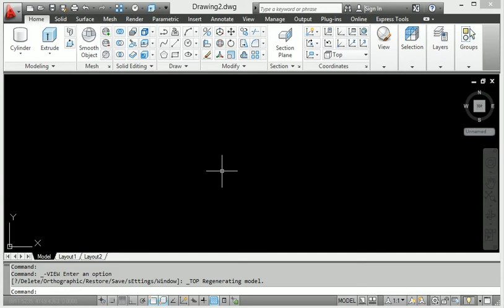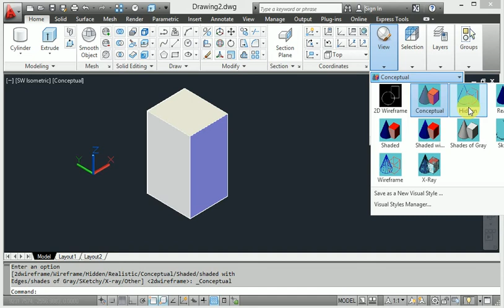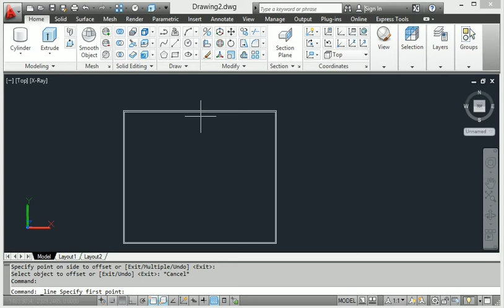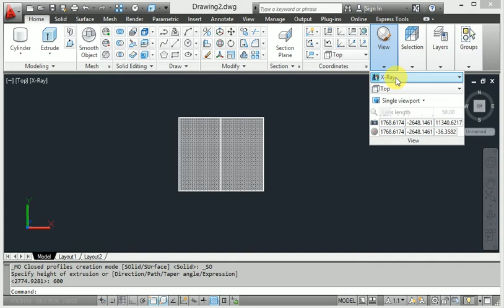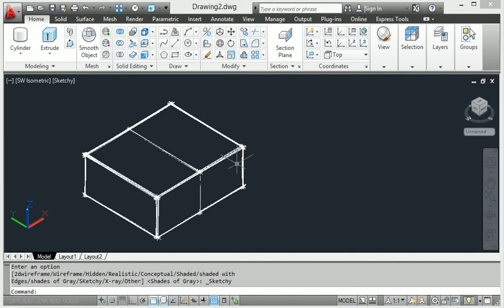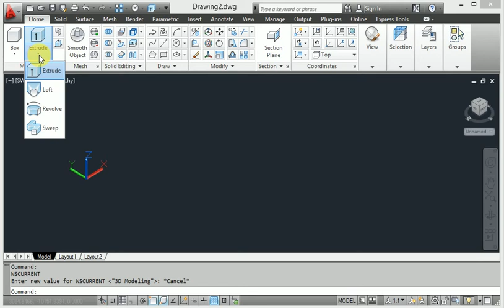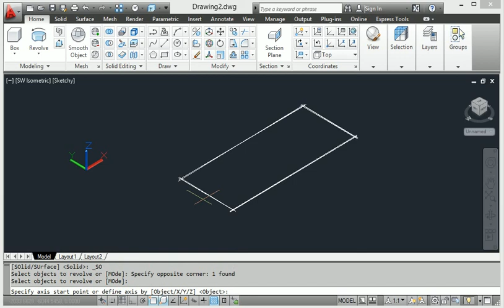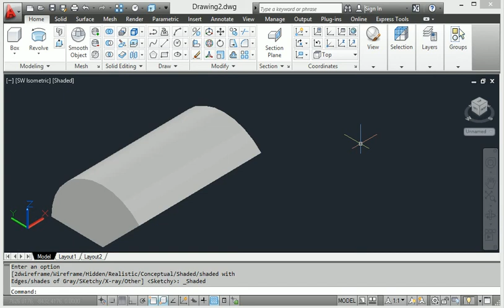Visual style in AutoCAD 3d drawing#Visual style show the AutoCAD 3d model and different views#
This is make for learning purpose Visual style in AutoCAD 3d drawing Visual style show the AutoCAD 3d model and different views.